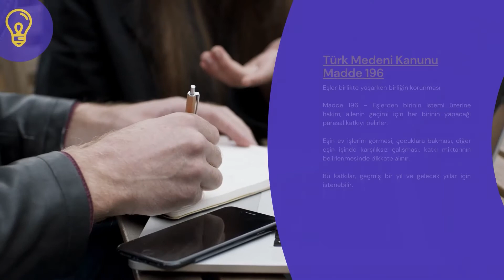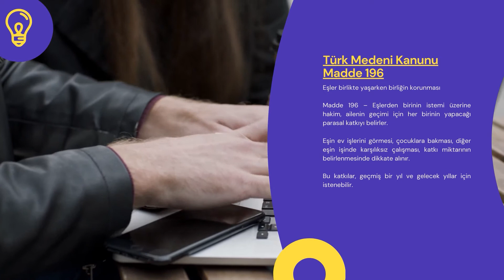Türk Medeni Kanunu Madde 196 - TMK 196. Madde